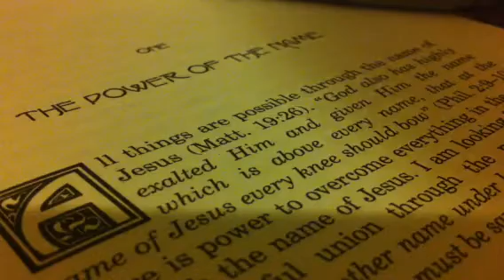The Name of Jesus (Benji original)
When the world around me seems so dark, and the future I cannot see
I will lift up my eyes unto the heavens, where I know my help comes from.
Cos I know that all things are possible through the name of Jesus x2.

When the path ahead seems so rough, and I feel like giving up

When You lead me and open doors to places I've never be before

Through your name!